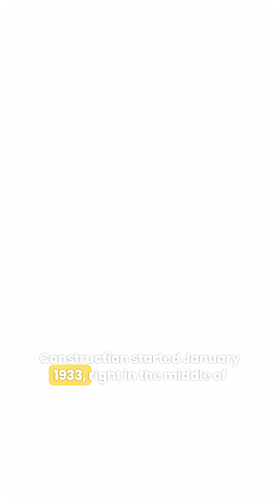The 1930s Mega Project That Changed San Fransisco Forever